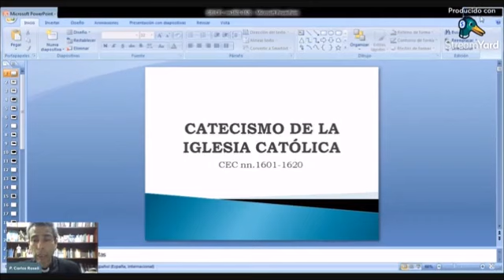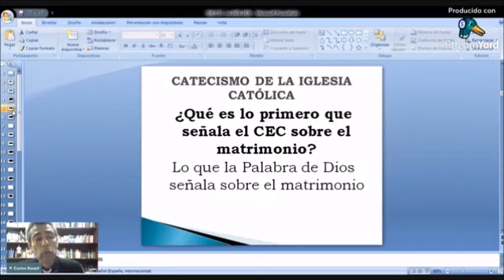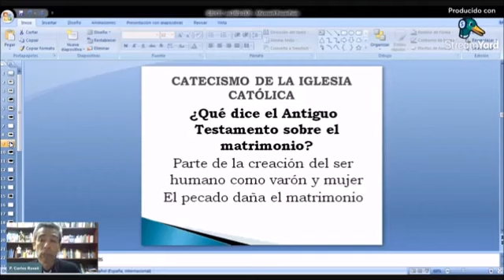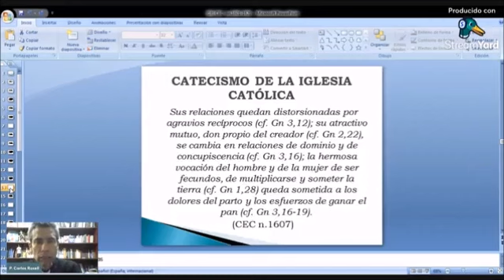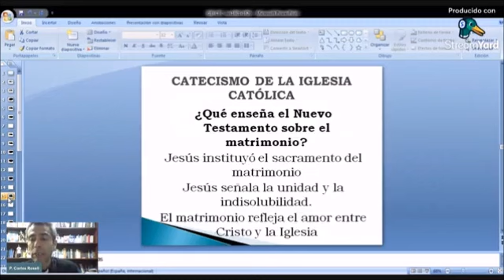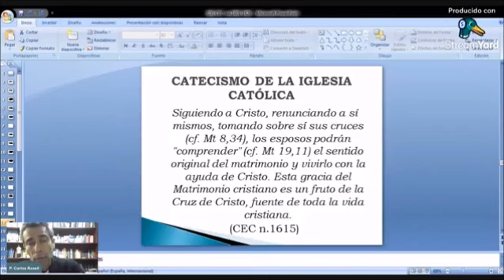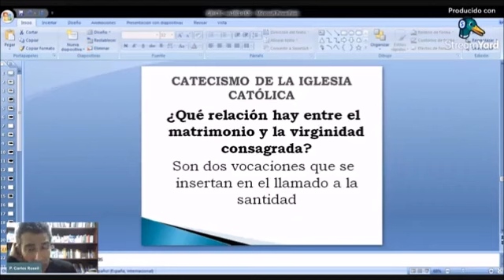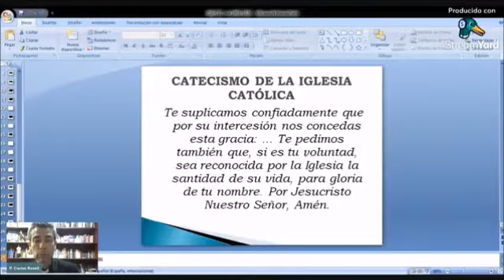CATECISMO CLASE 52 - Nº 1601-1620 EL SACRAMENTO DEL MATRIMONIO - P. Carlos Rosell. (05/08/2023)